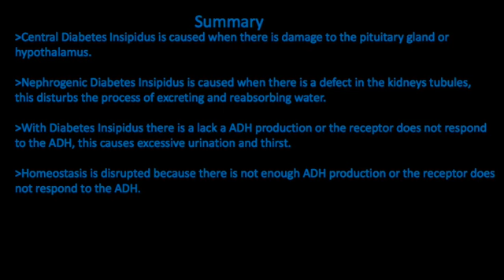diabetes insipidus-final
This video is about diabetes insipidus-final